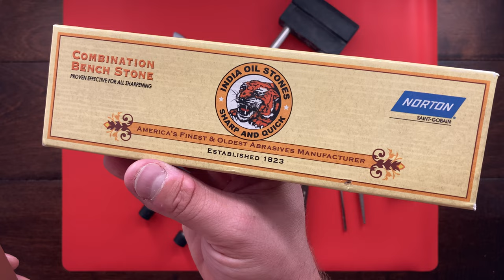How to sharpen a hawk bill blade, and few others.